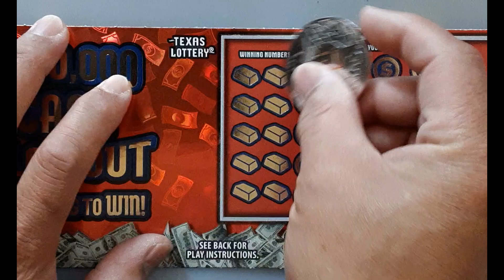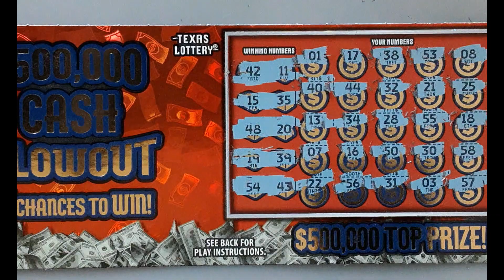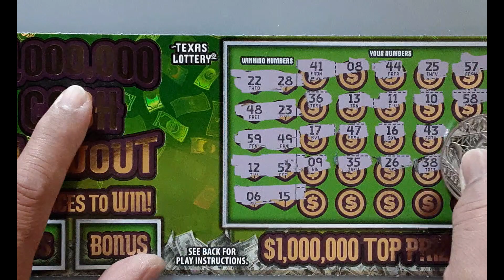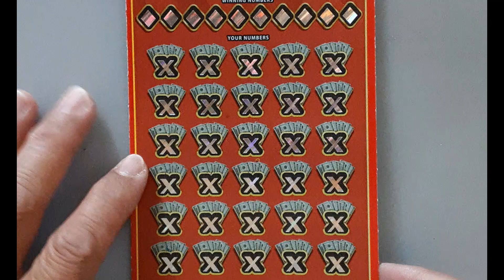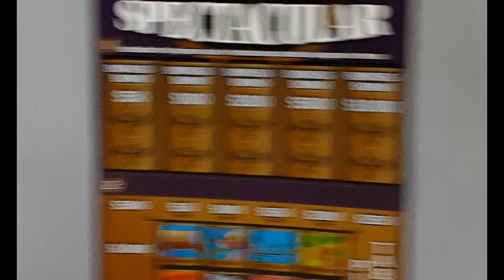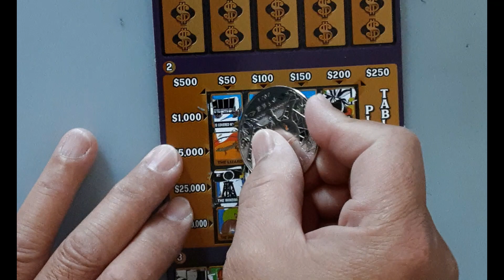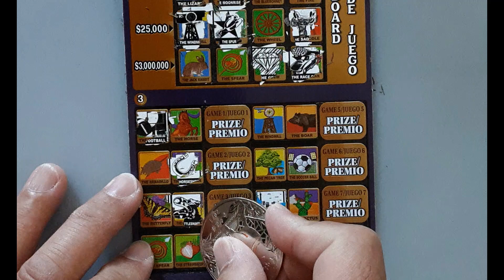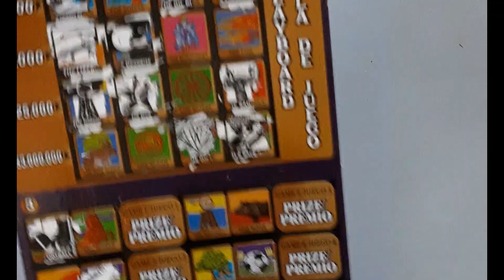MATCHED!! SPECTACULAR BONUS🍀🍀🍀500X SPECTACULAR LOTERIA, CASH BLOWOUT, 500X - TX Lottery Scratch Offs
Another thrilling session playing Texas Lottery Scratch Off tickets.